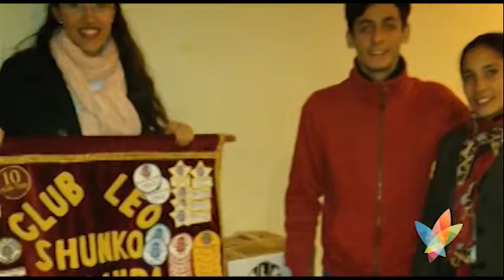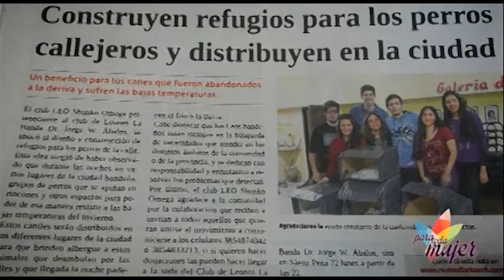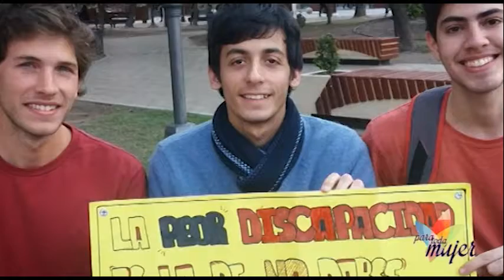Para toda Mujer 129 Bloque 1